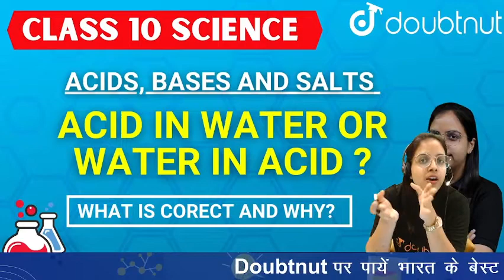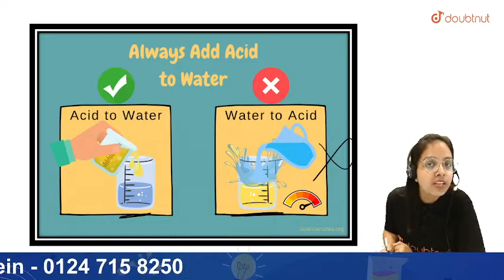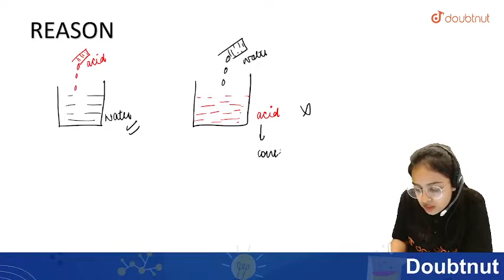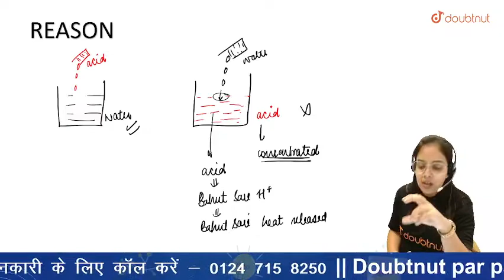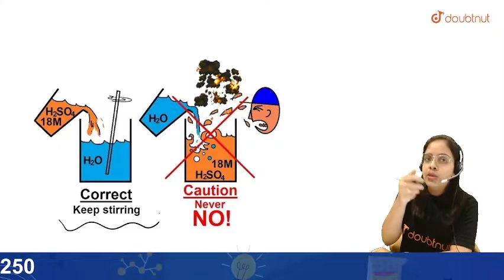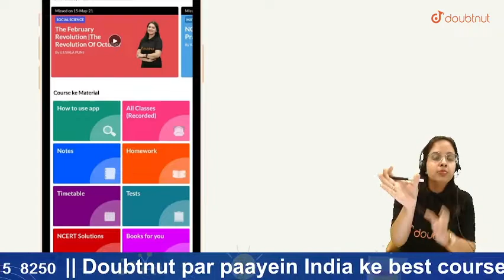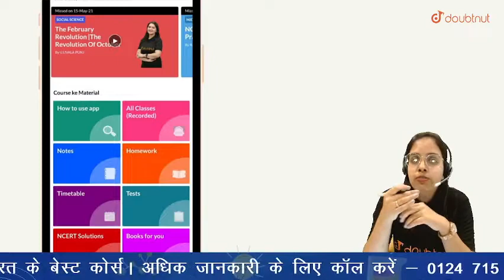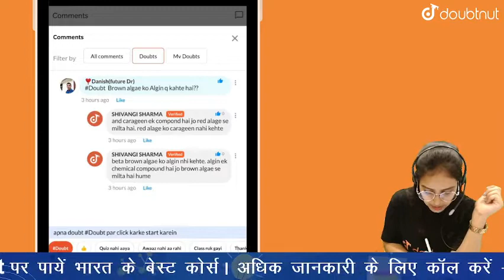CBSE 2022 |Acid in Water or Water in Acid - What is correct and why?| Class 10 Science| Rupali Ma'am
CBSE 2022 | Acid in Water or Water in Acid - What is corect and why? | Class 10 Science | Rupali Ma'am

🌎Is video mein aap sikhoge :
Acid in Water or Water in Acid - What is corect and why?

👉 Have Any Query? Ask Us.